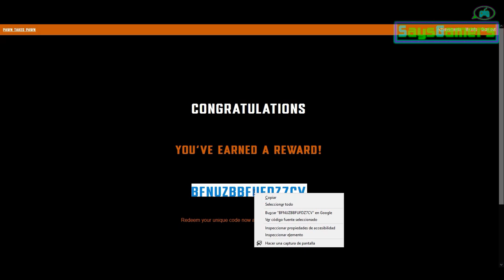Como hacer los EASTER EGGS DEL CLUB Y RECLAMAR LOS CODIGOS DE CALL OF DUTY MOBILE | Randomtime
Mundiales, les dejamos una guia para HACER Y RECLAMAR todos los EASTER EGGS Y CODIGOS disponibles actualmente en EL CLUB.

No se olviden de darle like y compartir, es gratis y nos ayuda :3 ademas asi sabremos si les gusto, aunque les prometemos que los hará reir, así que tomen su control, pónganse frente a su consola y presionemos START!!!

o
USAR CODIGO: saysgamers EN LA TIENDA DE FORTNITE Y EPIC GAMES!!!